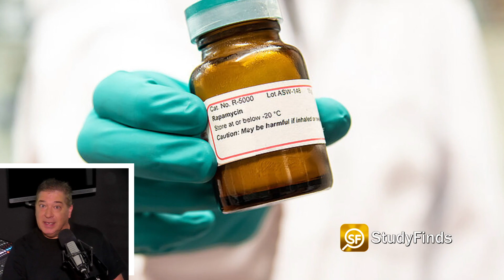Anti-Aging Remedy Discovered From Cancer Therapy Rapamycin?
Is there a fountain of youth in a drug typically used for cancer therapy?

Hi there, I'm the Study Finds Guy, Geoff Allen this is the latest from Study Finds.

It's pretty ironic that life extending possibilities arise from treatment of such an awful disease.

Video & Image Credit:
Max Planck Institute for Biology of Ageing